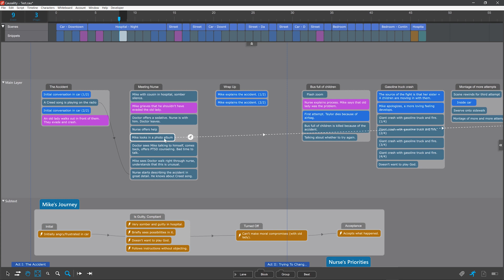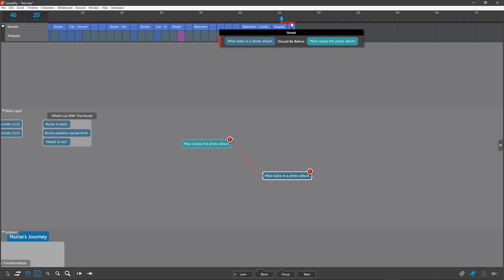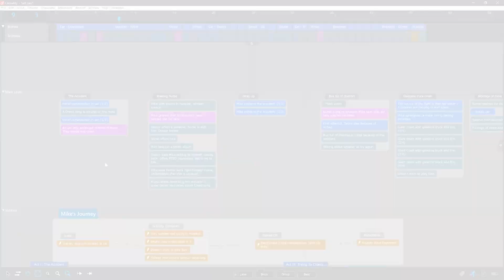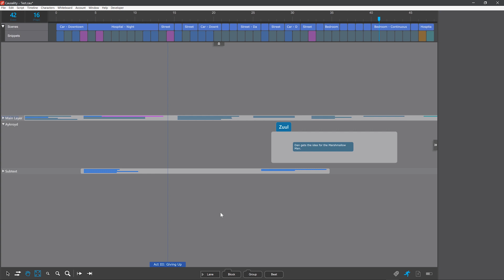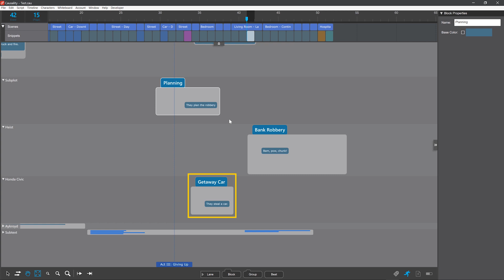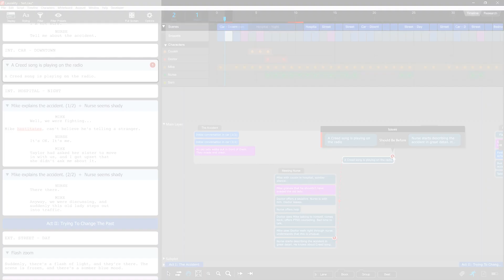Dependencies: Causality Story Sequencer 2.0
Learn how to do Setups and Payoffs, Plant things in the story before they’re used, and make sure that you don’t accidentally arrange events so they break your story logic.

Causality is a revolutionary visual story development environment where you develop your story visually at the same time as writing it.